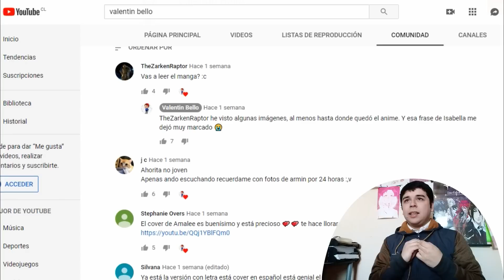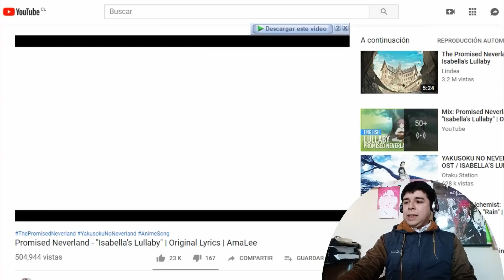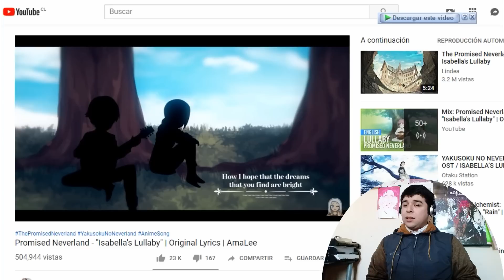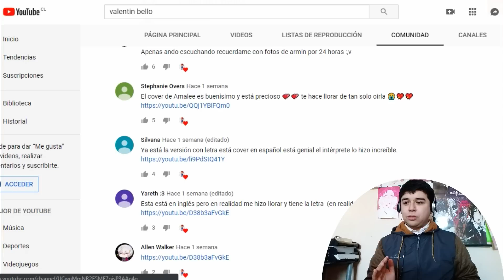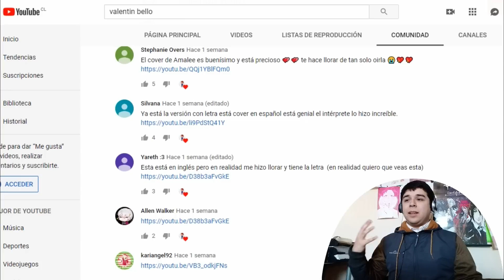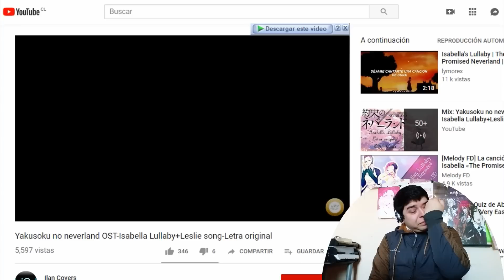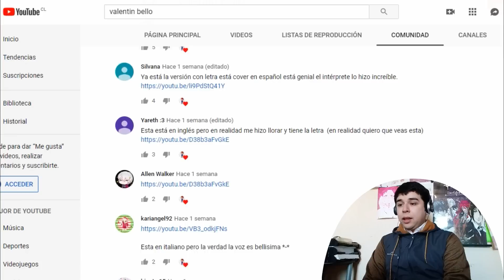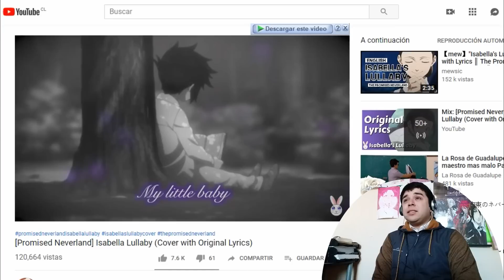Reacciono a 3 covers de ISABELLA'S LULLABY || The Promised Neverland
Hola chicos y chicas! Hoy reacciono a 3 covers recomendados por ustedes de "Isabella's Lullaby", de Yakusoku no Neverland. Acompáñame a verlos!!